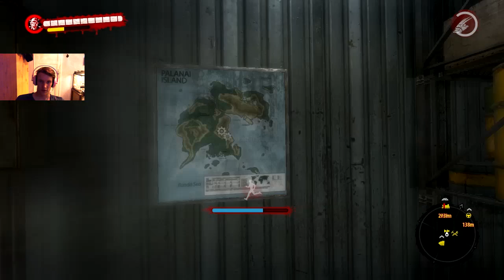Dead Island Riptide Playthrough Part 8 - All dem shrooms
Bascially running around doing sidequests and such. I also manage to get my hands on som healing shrooms? Dafuq? Whatever still managed to kick some zombie ass as usuall! :D

A like/fav is always appreciated! :)